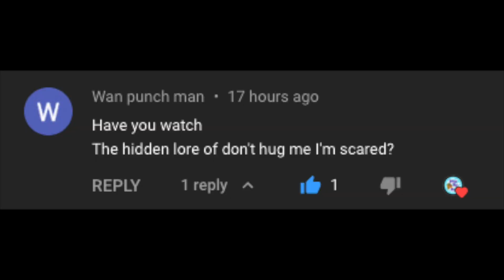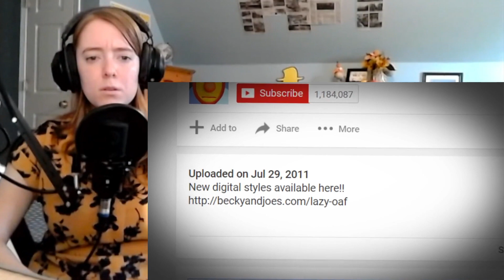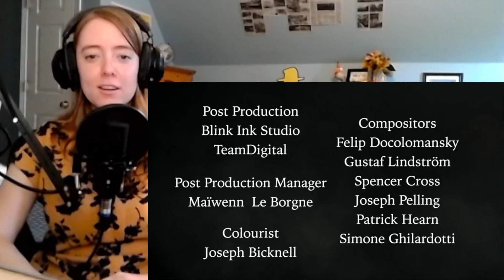"The HIDDEN LORE of Don't Hug Me I'm Scared!" by The Film Theorists (Reaction Video)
Thank you very much to @bphater31 for suggesting this video! :)

Thumbnail Template Created by @GeorgeOfGeorge